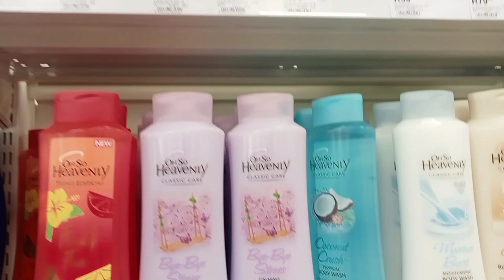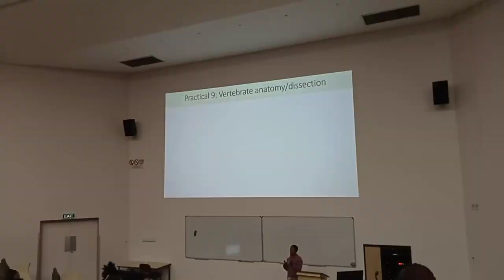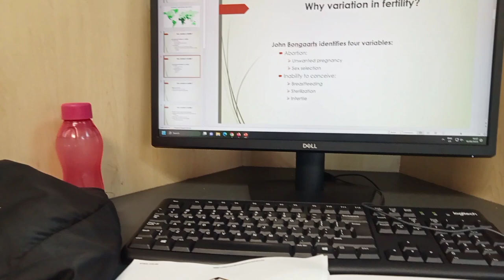vlog :Uni diaries||RU🤍